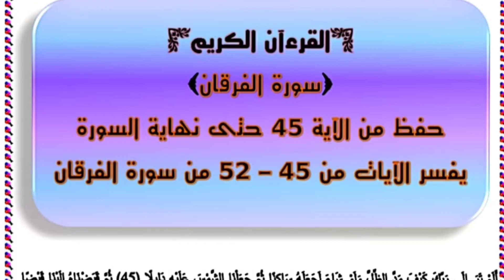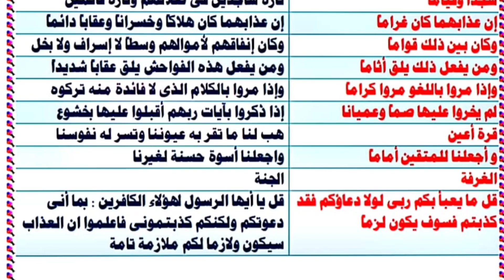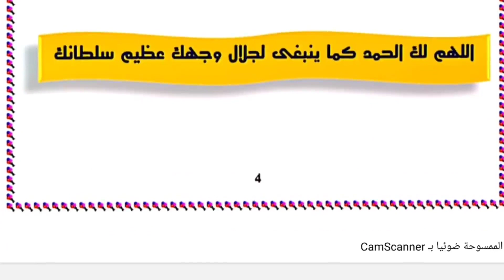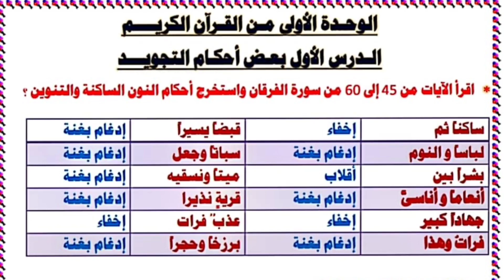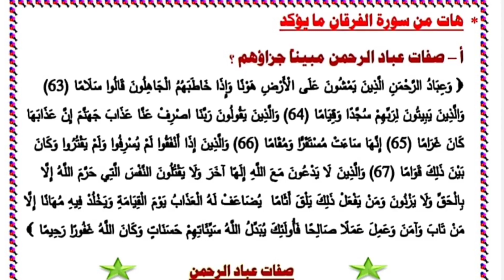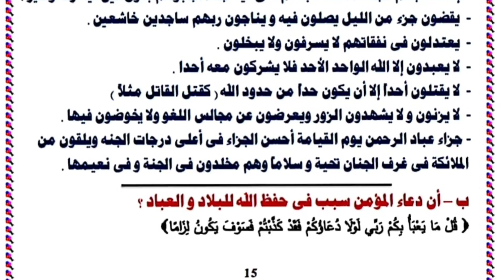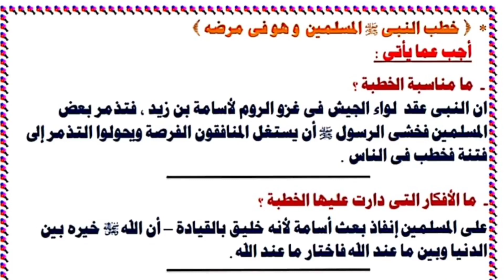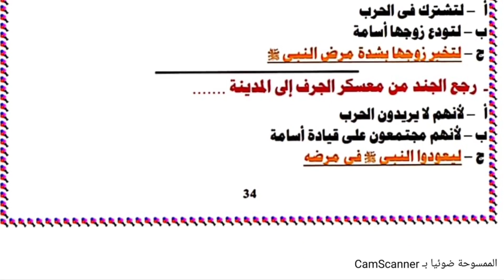امتحان متوقع دين إسلامي للصف الثاني الاعدادي شهر فبراير 2023 امتحانات الصف الثاني الاعدادي